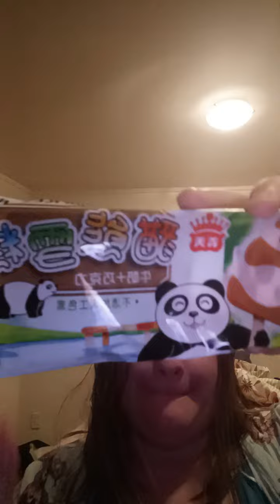Panda Ice Bar ASMR